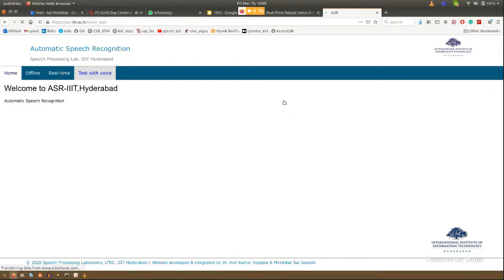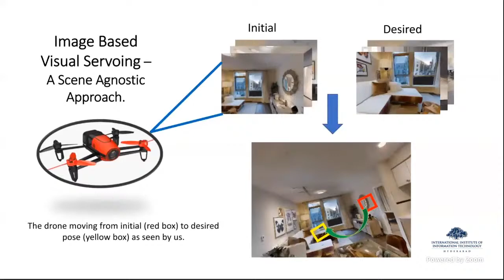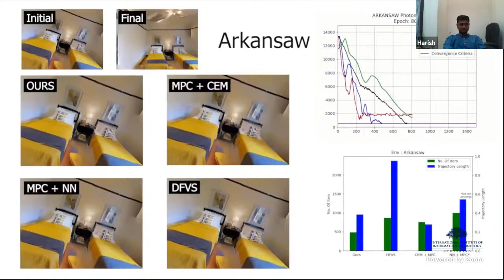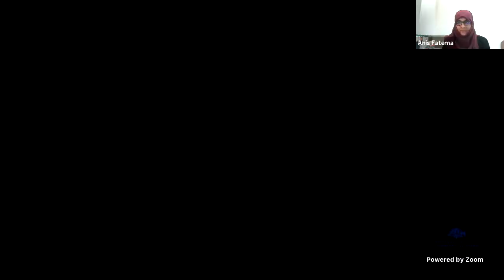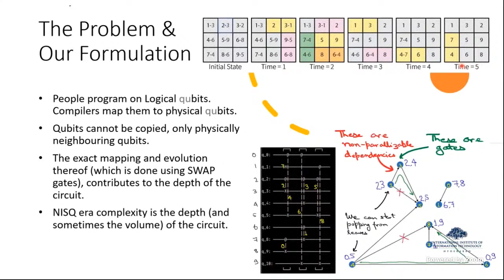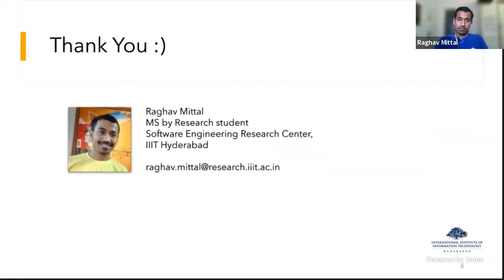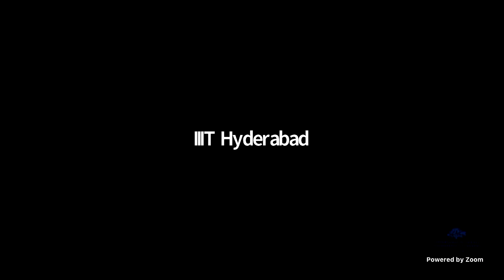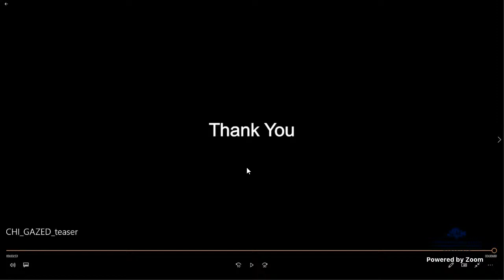FC Kohli Day 2021 - Interactive research demos by IIITH students